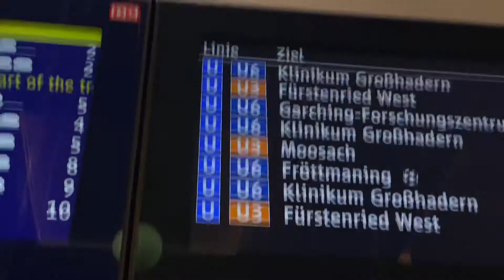Mustafa’s chicken kebap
Delicious. So delicious.